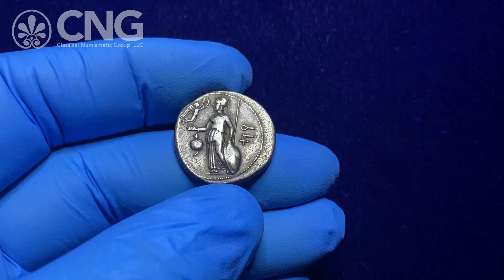Triton XXIV, Lot 21